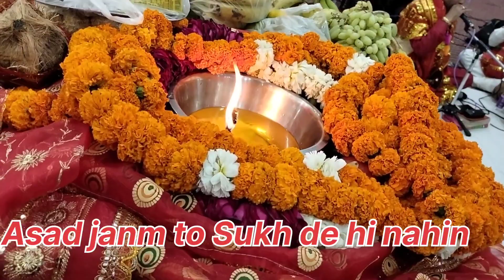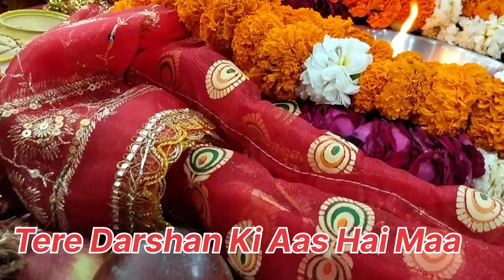Tera Lakh Lakh Shukar Manane||Jai mata di ♥️||Dedicate by Narendra Chanchal|Sanatan Dharm Mandir